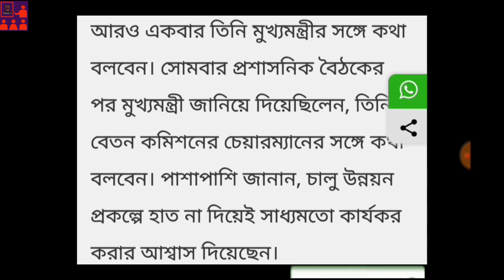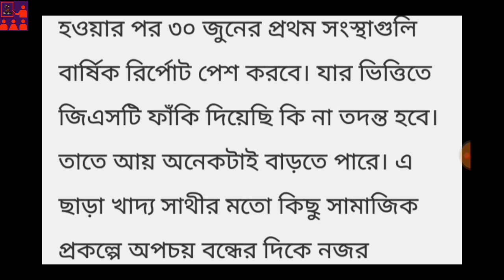সরকারি কর্মীদের 14.56 শতাংশ হরে বেতন বাড়ার সম্বাভনা | six pay commission in west bengal | DA case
This video is about the statement of the chairman of Six Pay Commission Avirup Sarkar on demand of Six pay commission and DA case of west bengal government employees. In this situation government has declared that they will take action after getting the report of Six pay commission to make happy government employees.Government has declared also Dearness Allowance (DA) and Six Pay Commission they will give within a few months. As per Ei Somoy Newspaper there is a very high chance of salary hike on the rate of 14.56%. Central Government of India also increases their employees salary on this rate. But there is a chance to decrease House Rent Allowance(HRA) from 15%. Government employees of west bengal wants to fulfil their demand on 6th Pay Commission and Dearness Allowance(DA) as soon as possible. You can check the Ei Somoy Digital Desk for details about this news.If you have any question about this video you don't hesitate to ask on our comment section.

সরকারি কর্মীদের 14.56 শতাংশ হরে বেতন বাড়ার সম্বাভনা,
Six pay commission of west bengal latest news,
6th Pay Commission of west bengal government employees,
DA case west bengal government employees,
Dearness Allowance (DA) for west bengal government employees,
6th pay commission of west bengal,
House Rent Allowance(HRA)

We will post video in future on government job and job related news.

On our channel we will try to post all recent government jobs notification of 2019